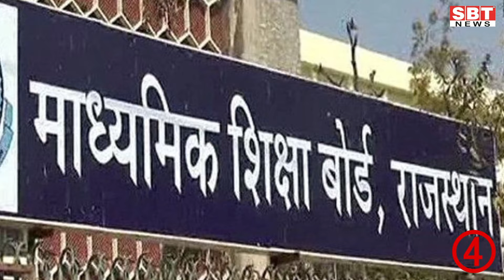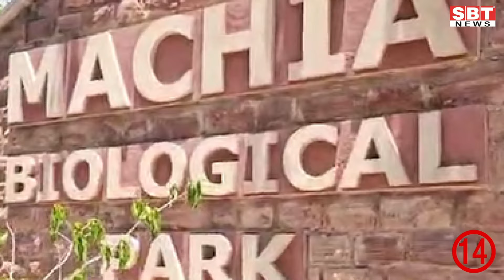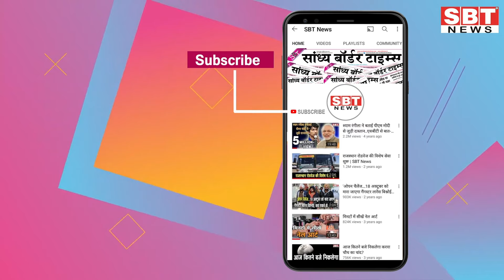29 मई : राजस्थान दोपहर 1.15 बजे की 15 बड़ी खबरें | SBT News | Rajasthan News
29  मई  : राजस्थान दोपहर 1.15 बजे की 15 बड़ी खबरें